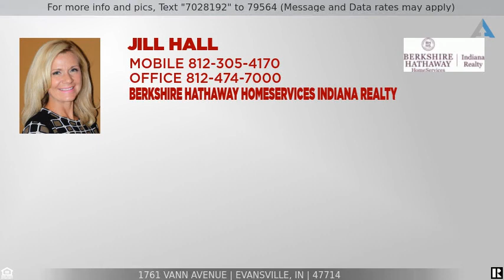Priced at $135,000 - 1761 Vann Avenue, Evansville, IN 47714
Adorable well maintained 2-3 bedroom, 1 bath home.  Situated on an extra large lot.  New carpet, neutral decor throughout.  Large eat-in kitchen that is fully applianced.  Nice size living and family room (which can be converted back to a bedroom if needed).  Sunroom is located in the front of the house.  Laundry room is located off of the family room and includes the washer and dryer and is right beside an entrance that walks out to the deck in the backyard.  Back yard is fenced.  The large garage has a nice insulated workshop off to the side and a back overhead door that will allow for easy access to the backyard with your lawn mower.  Driveway is wide and allows for plenty of parking.  Updates to home, per Seller:  New Carpet, Storm Door & Black Top in Driveway in July 2021, New Garage Door in April 2021, Refrigerator, Range, Washer & Dryer in 2020, A/C & Plumbing in 2014, Furnace in 2009 and Garage in 2007.